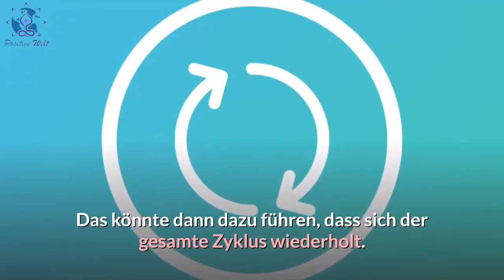4 Dinge, die du tun kannst, um deine Stimmung zu verbessern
Deine Stimmung verbessern

Eine schlechte Stimmung kann unangenehm sein, besonders wenn sie keine Ursache zu haben scheint.

Während eine anhaltend schlechte Stimmung über einen längeren Zeitraum hinweg eine ernste Erkrankung wie eine Depression sein kann, besteht auch die Möglichkeit, dass sie mit einigen deiner täglichen Gewohnheiten zusammenhängt.

Viele Dinge, die klein oder banal erscheinen mögen, können einen spürbaren Einfluss auf die Stimmung haben.

Für einige könnte es hilfreich sein, sich etwas Zeit zu nehmen, um über die täglichen Gewohnheiten und deren Auswirkungen auf das Leben nachzudenken.

Hier sind 4 Dinge, die du tun kannst, um deine Stimmung zu verbessern